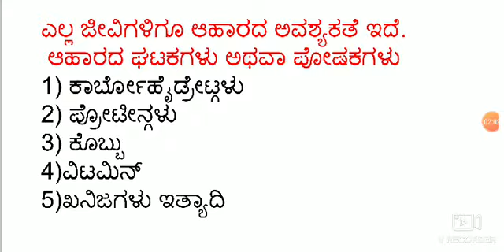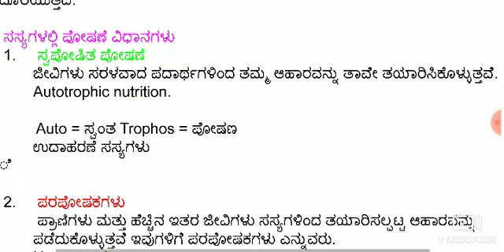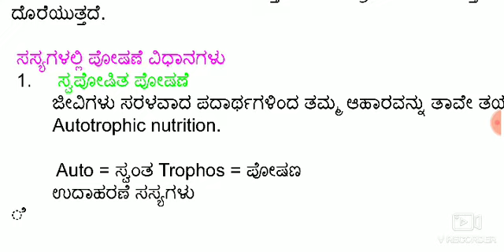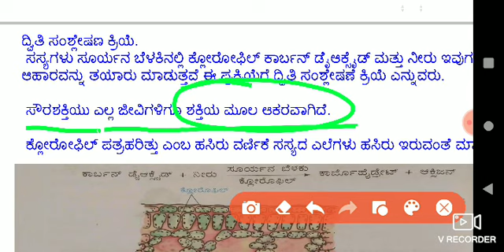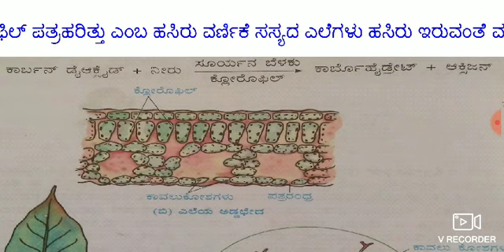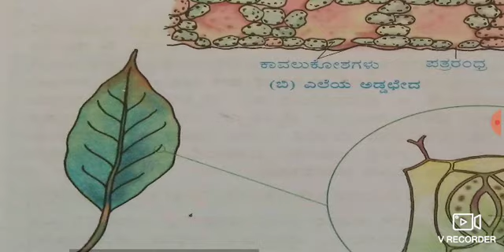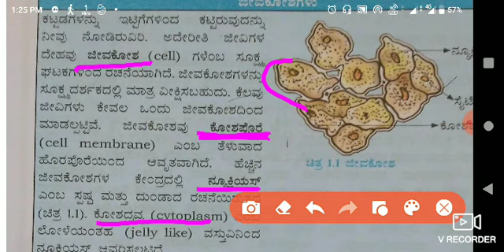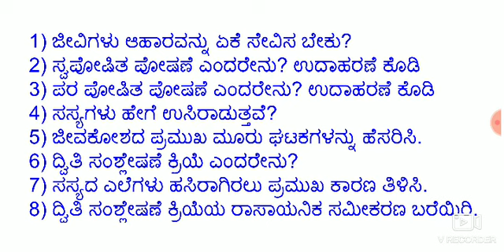7ನೇ ತರಗತಿ NCERT | ವಿಜ್ಞಾನ | ಸಸ್ಯಗಳಲ್ಲಿ ಪೋಷಣೆ ಭಾಗ-1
ಸಸ್ಯಗಳಲ್ಲಿಪೋಷಣೆ ವಿಜ್ಞಾನ 7ನೇತರಗತಿ ಪಾಠ ನನ್ನ ವಿದ್ಯಾರ್ಥಿಗಳಿಗಾಗಿ. ಪಾಠವನ್ನು ಸಂಪೂರ್ಣವಾಗಿ ವೀಕ್ಷಿಸಿ ಮತ್ತು ಪಾಠದ ಕೊನೆಯಲ್ಲಿ ಕೇಳುವ ಪ್ರಶ್ನೆಗಳಿಗೆ ಉತ್ತರ ಬರೆಯಿರಿ ನಿಮ್ಮ ಕಲಿಕೆ ನಿಲ್ಲುವುದು ಬೇಡ.

 ನಿಮಗೆ ಪಾಠ ಹೇಗೆ ಅರ್ಥವಾಯಿತು ಅಥವಾ ಅರ್ಥವಾಗಲಿಲ್ಲ ಎಂಬುದನ್ನು ಕಾಮೆಂಟ್ ಬಾಕ್ಸ್ನಲ್ಲಿ ಬರೆಯಿರಿ ಹಾಗೂ ಮುಂದಿನ ವಿಡಿಯೋಗಳಿಗಾಗಿ ನಮ್ಮ ಚಾನಲನ್ನು ಸಬ್ಸ್ಕ್ರೈಬ್ ಮಾಡುವುದು ಮರೆಯಬೇಡಿ.

 ಸೂಚನೆ ವಿದ್ಯಾರ್ಥಿಗಳು ಪೋಷಕರು ಒಟ್ಟಿಗೆ ತರಗತಿಗಳನ್ನು ವೀಕ್ಷಿಸಬೇಕು ಒಬ್ಬರೇ ಮೊಬೈಲ್ಗಳನ್ನು ಬಳಸಬಾರದು,.
Karnataka state 7th standard textbooks science new syllabus NCERT syllabus.